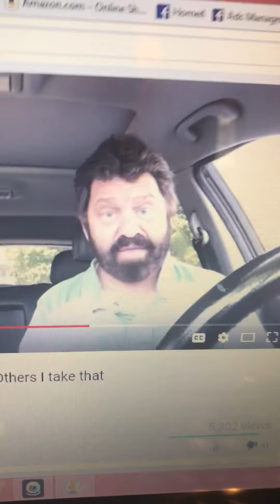God hears you